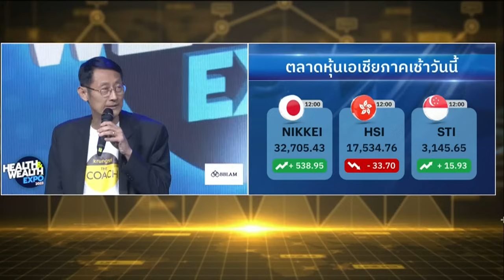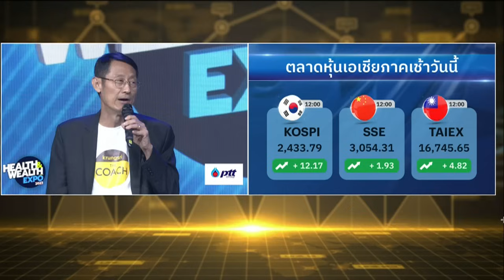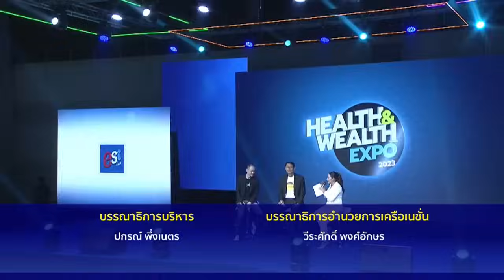ต้านไม่ไหว หุ้นผันผวนแรง พักพอร์ต ‘ตราสารหนี้’ l SET Afternoon | 9 พ.ย. 66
🟡“คู่หู  คู่หุ้น”  กวี – เผดิมภพ กลับมารีเทิร์น บนเวทีแบบตัวต่อตัว ใส่ข้อมูลกันไม่ยั้ง  ไขโจทย์หุ้นไทยชั่วโมงนี้ ‘โอกาสบนความเสี่ยง’ น้ำหนักไหนมากกว่ากัน

🟡บนเวที biz insight     “คู่หู  คู่หุ้น”
ในงาน Health and Wealth Expo 2023

💰อัพเดต “ข่าวร้อน-ประเด็นฮอต หุ้นรายตัว ”
📈พร้อมกลยุทธ์ลงทุนช่วงบ่าย  กับ เผดิมภพ สงเคราะห์ รองกรรมการผู้จัดการใหญ่ บมจ.หลักทรัพย์ กรุงศรี , กวี ชูกิจเกษม Head of Research and Content บมจ.หลักทรัพย์พาย